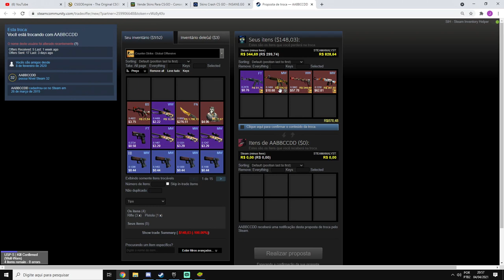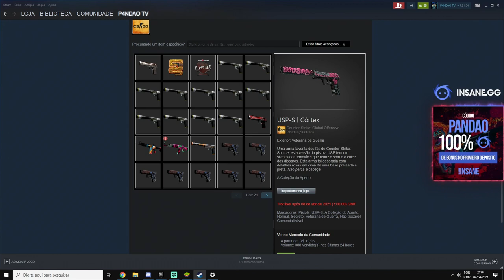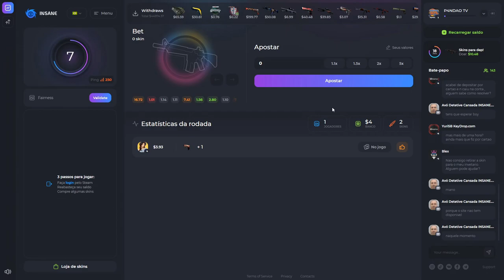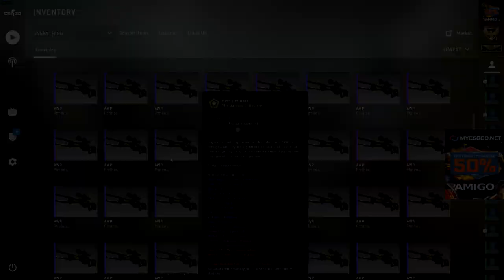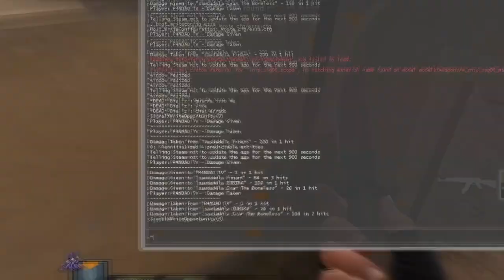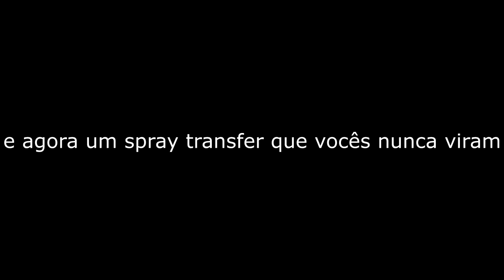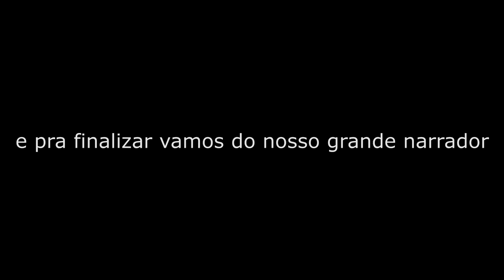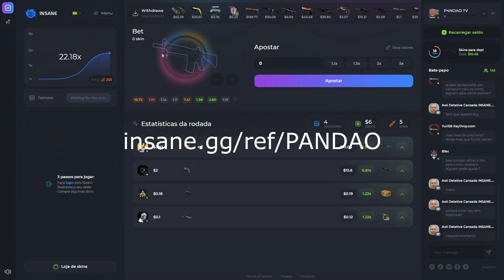AVISO ENTREGA de BRINDES & SORTEIOS + MELHORES CLIPS DA TWITCH -